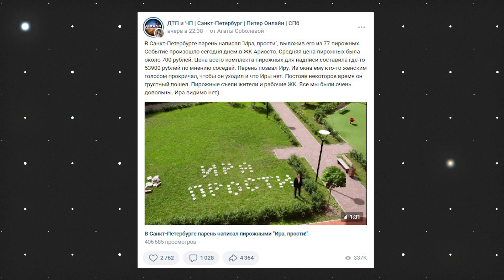«Ира, прости!»: парень выложил из 75 пирожных извинения | Но, кажется, никакой Иры не существует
В интернете завирусился ролик «Ира, прости!». Молодой человек выложил на газоне извинения из пирожных и чизкейков, но девушка так и не вышла! Ролик набрал сотни тысяч просмотров.

Но была ли вообще Ира? Кажется, это совсем не про любовь, а про маркетинг...